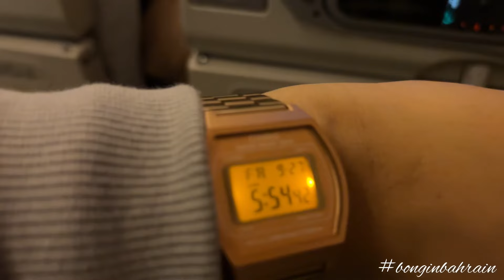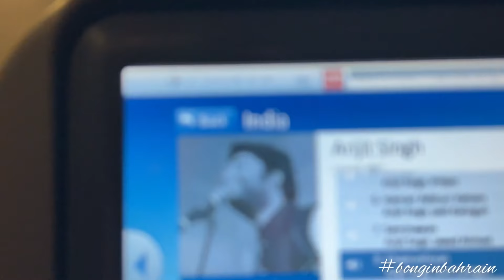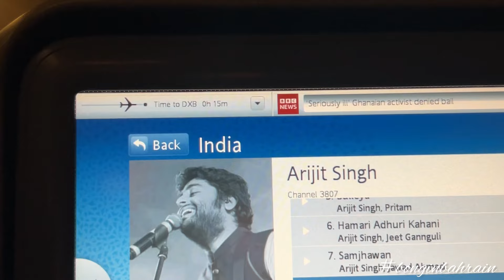দুবছর পর যাচ্ছি Finally কলকাতায় বাড়ির সবার সাথে পুজো কাটাতে॥কিন্তু সাথে Aomi যাচ্ছে না😞॥vlog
দুবছর পর যাচ্ছি Finally কলকাতায় বাড়ির সবার সাথে পুজো কাটাতে॥কিন্তু সাথে Aomi যাচ্ছে না😞॥